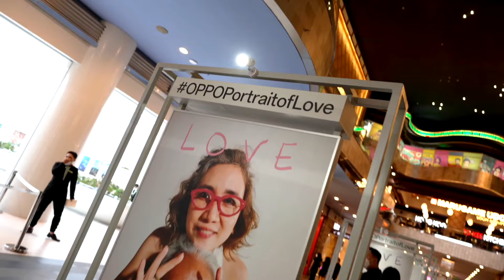OPPO Reno8 T Series | Portrait of Love Exhibition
Banyak ragam bentuk cinta ❤️. Ikuti perjalanan 108 figur Portrait of Love dalam membagikan kisah cinta-nya. Kunjungi pameran OPPOPortraitofLove yang di ambil menggunakan 108MP Portrait Camera OPPOReno8TSeries ThePortraitExpert.

Hanya di Mall Plaza Indonesia, dan Mall Gandaria City, tanggal 14 Feb - 15 Mar 2023 💖✨